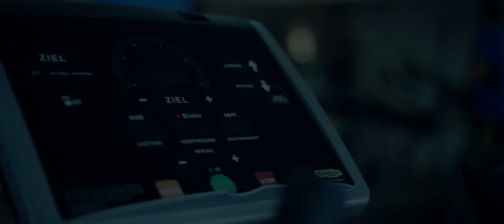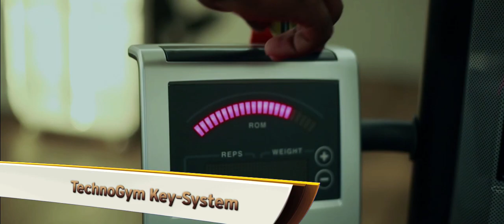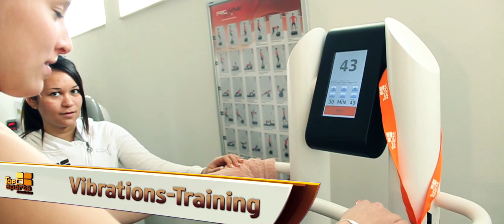TOP SPORTS REUTLINGEN IMAGEVIDEO UPDATE 2014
Imagevideo Top Sports Reutlingen Update 2014.

-- Premium Fitness ab 19,90 € / Monat
-- Öffnungszeiten an 365 Tagen 7-23 Uhr
-- über 400 kostenlose Parkplätze
-- modernste Technogym-Geräte mit Key-System
-- tolles Kursprogramm mit Zumba, TRX, u.v.m.
-- separater Frauenbereich
-- einzigartige Clubatmosphäre im Loftstil

Top Sports - einfach besser trainieren.